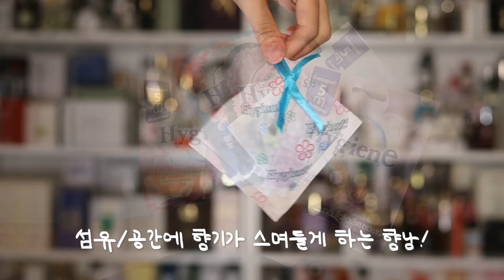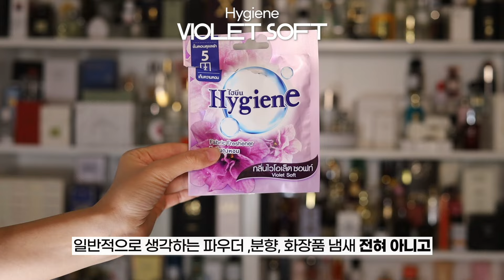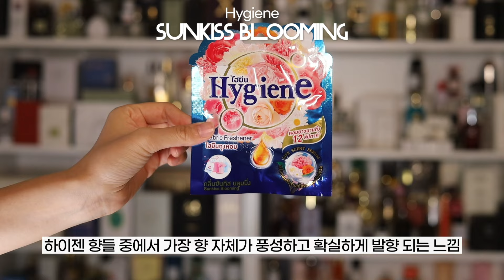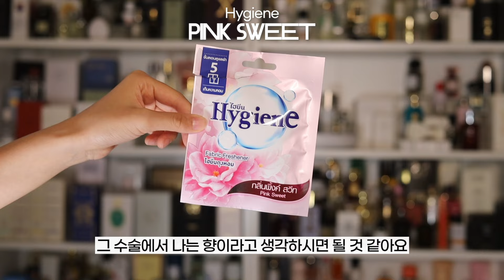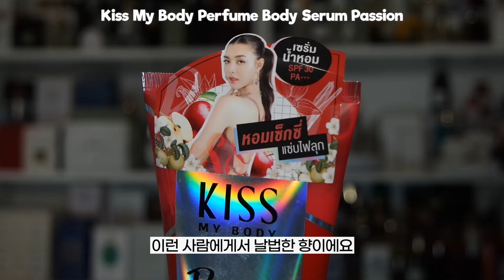태국은 진짜 유명한 향덕국임🇹🇭 로컬 향수부터 절대 안 흔한 기념품까지❣️태국 향기 쇼핑 리스트!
00:00~ 오프닝

01:21~ 천원대 국민 방향제
Hygiene Fabric Freshener

06:41~ 귀여움 원툴(?) 방향제
Koala The Bear Scented Paper

07:15~ 핫한 태국 로컬 향수
Journal The legacy

09:53~ 태국 왕실 아로마 오일
Panpuri Siamese Water Extract Perfume Oil

11:13~ 프리미엄 스파 핸드크림
HARNN almond & thyme hand cream

12:11~ 섹시한 태국 MZ향 바디크림
Kiss My Body Perfume Body Serum Passion

15:05~ 진짜 좋은 헤어 에센스
Caring Mermaid Super Silky

16:37~ 더 못 사서 아쉽다..